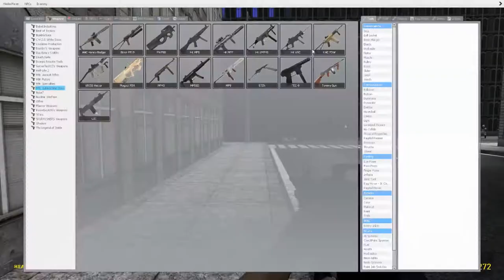The Switch Might Be Getting Achievements & Leaderboards Soon